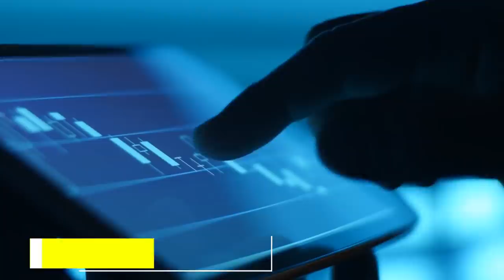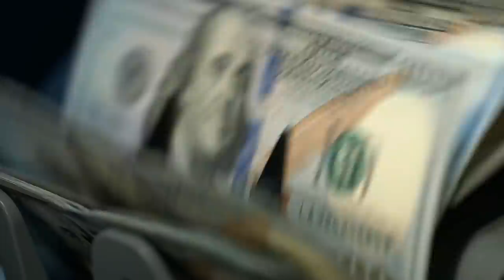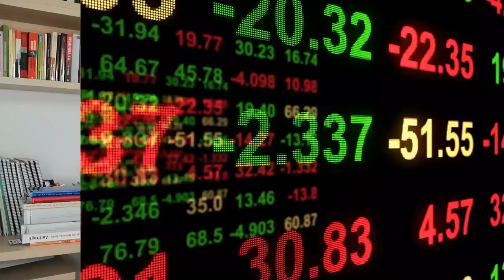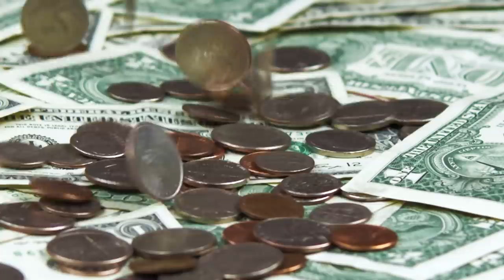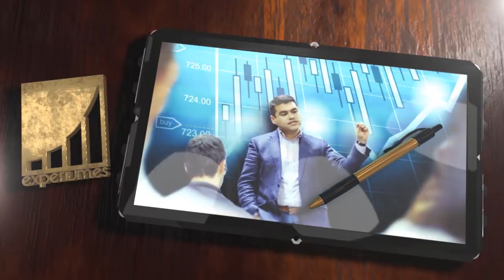[SECRETO REVELADO] Así me Tuve que ARRIESGAR en Bolsa para Volverme Rico l Anyelo Rico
▼ABRIR▼ Así fueron mis inicios en bolsa.  CONSEJO para los que apenas comienzan.

// CONECTA CONMIGO //

Vídeos imprescindibles